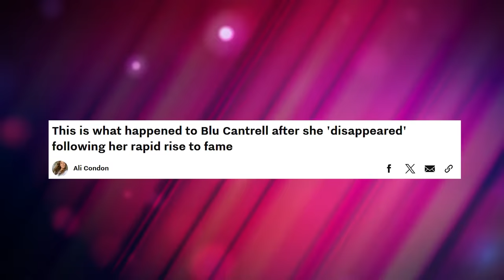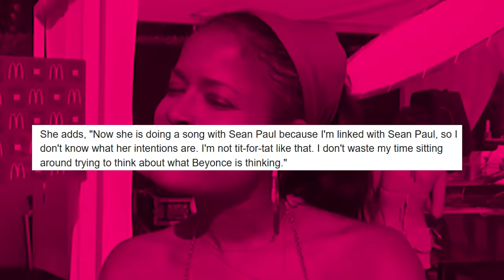Blu Cantrell REVEALS SCARY Details About Her Relationship With Jay Z!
So, it seems like Blu Cantrell is finally ready to share her truth with the world, and you would never believe what’s she got on Jay Z and his wife Beyonce!

Also we talk about jay z and blu cantrell, beyonce's plot unraveled - blu cantrell speaks out, how beyonce allegedly targeted blu cantrell's reputation, the truth behind jay z and blu cantrell's alleged relationship, jay z alleged ex - blu cantrell reveals shocking details.

1. The videos have no negative impact on the original works.
3. The videos are transformative in nature.
4. We use only the audio component and tiny pieces of video footage, only if it's necessary.